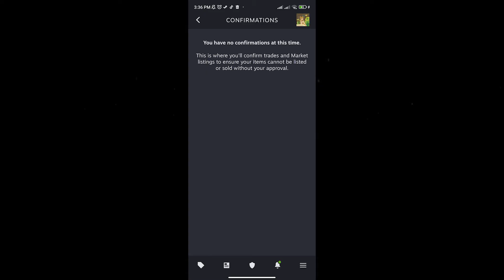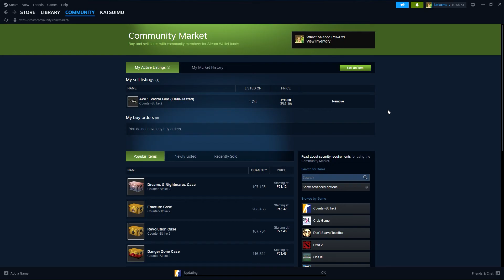How To Confirm A Steam Market Listing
In this video we will show you how to confirm your Steam Market Listing. This is needed if you want sell items on Steam Market.